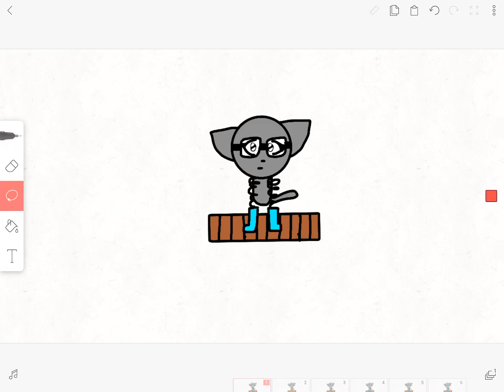Boppim 30 FPS Animation for MonstyrSlayr